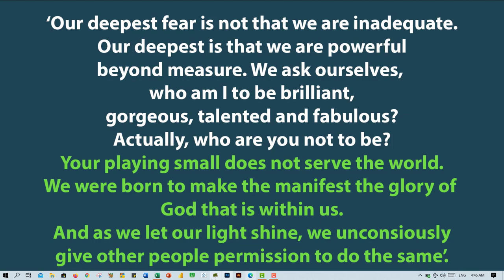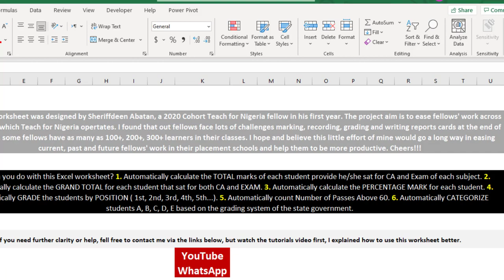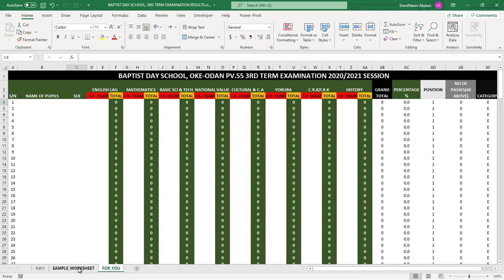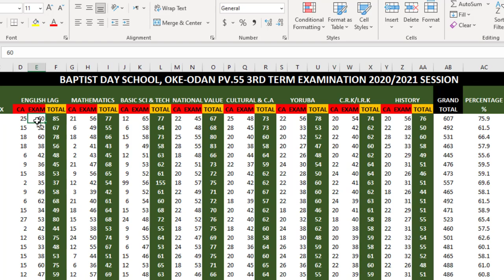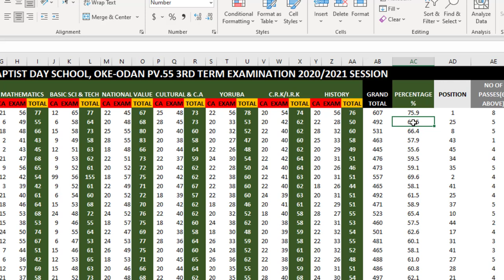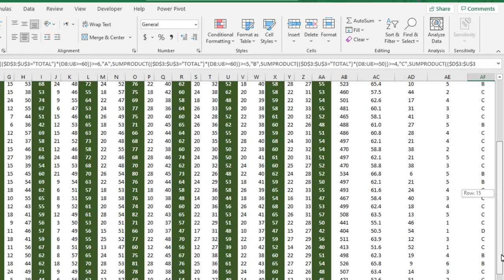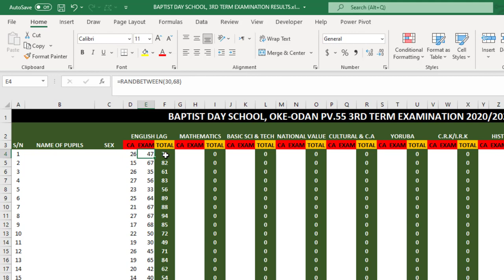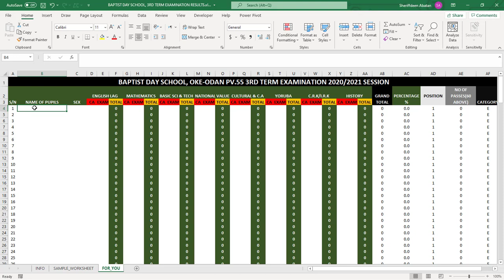How to auto calculate students' grades and position in MS Excel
How to automatically calculate students' grades and positions (1st, 2nd, 3rd, 4th, etc) in Microsoft Excel.

OR
▼ ✅  Link to the Excel file below  ✅ ▼

In this Excel tutorial, you’ll learn to:
► Automate student's grades and positions using Excel formulas and functions.
► Categorize students based on Nigeria State Government Education Board grading system.
► Input continuous assessment and examination scores and generate students records in minutes

Abatan Sheriffdeen.